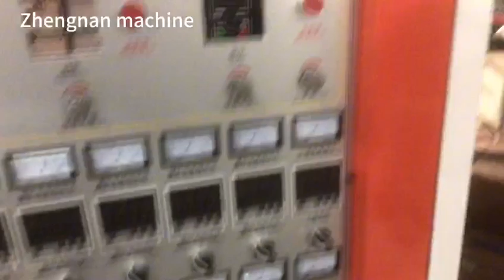Bubble film#bubble film machine#air cushion film machine#composite bubble film machine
Bubble film#bubble film machine#air cushion film machine#composite bubble film machine#air column bag machine#express bag machine